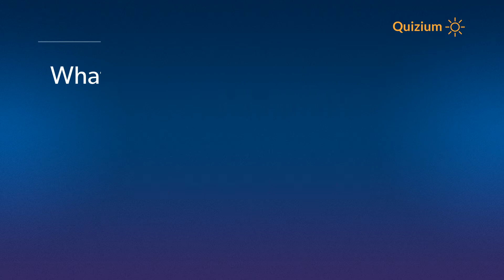What is the nationality of Luxembourg called? Luxembourg Quiz